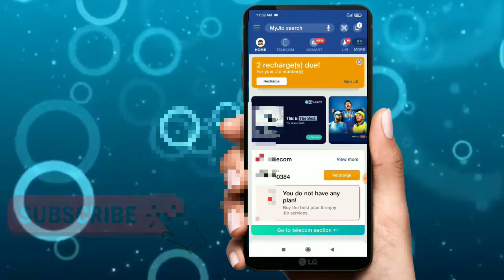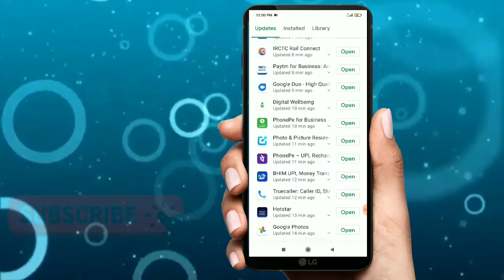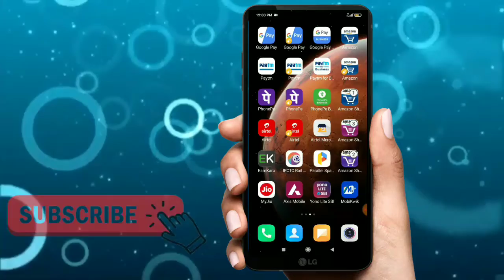🔴 Live🔴 Jio Unlimited trick 😱Get Unlimited data in one click //Jio New offers in 2021. Tech HP Hindi